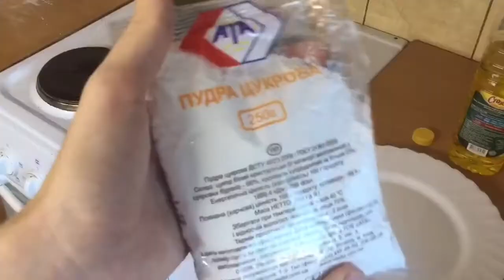Готовка - как приготовить печенье Хворост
Готовка - новый проект на канале INSONStudio, цель проекта - научиться мне и научить вас готовить, вкусно и быстро!

Смотрите так же:

Что лучше - Ролтон или Мивина?